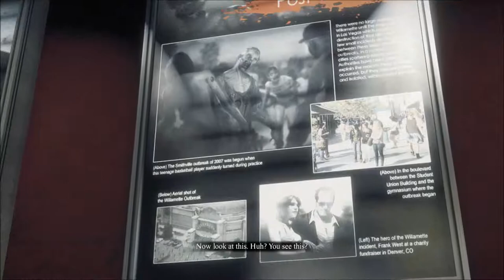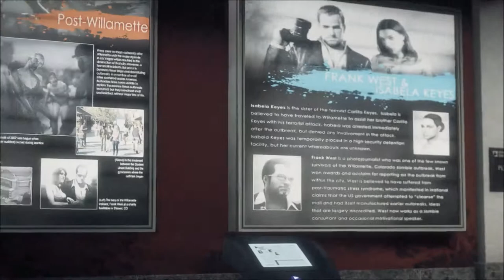Dead Rising 3 Part 31 Diego and the Airplane Key